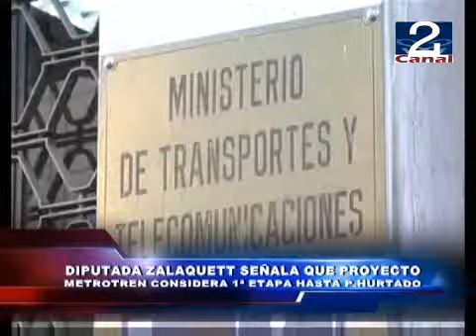DIPUTADA ZALAQUET METROTREN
En momentos que la comunidad melipillana se ha informado de las campañas de adhesión a este anhelado proyecto, la diputada de la UDI Mónica Zalaquett dijo que hasta ahora nunca hubo un estudio de factibilidad ni menos de rentabilidad social.
La parlamentaria por Maipú, Cerrillos y Estación Central explicó que hasta donde ha trascendido los estudios que recién se están terminando darían luz verde al proyecto.
Aclaró a la comunidad melipillana que la primera fase de este proyecto sólo se concretará entre Maipú y Padre Hurtado.